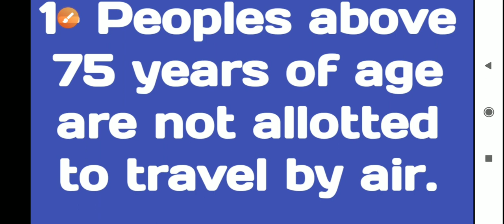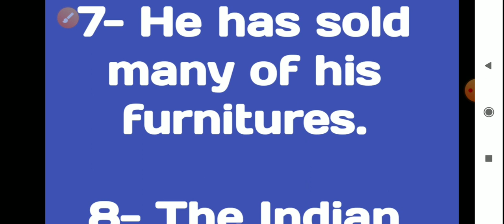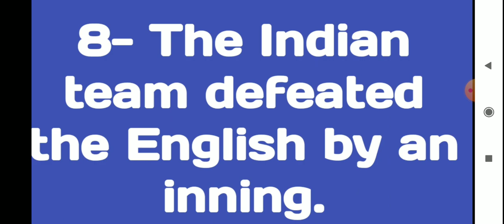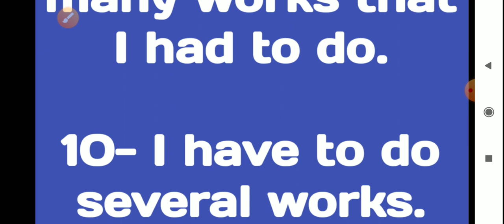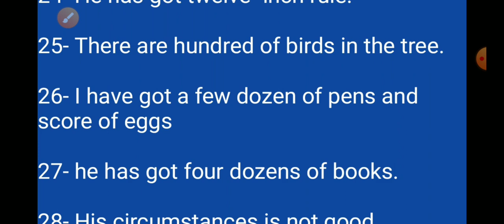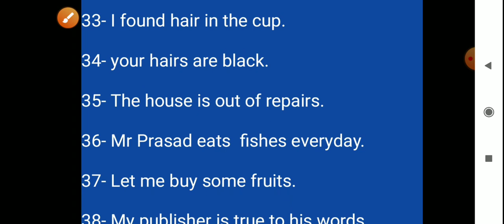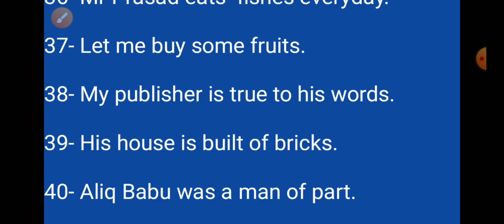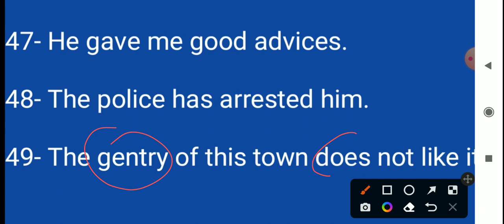noun practice, noun and number in English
noun practice is very important topic for all competitive exam. you can easy practice of noun on my channel.